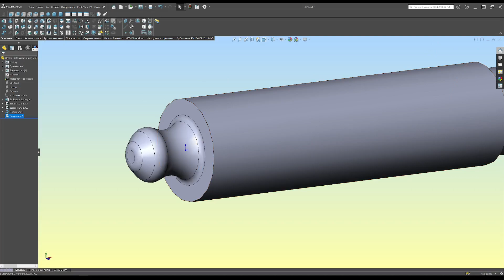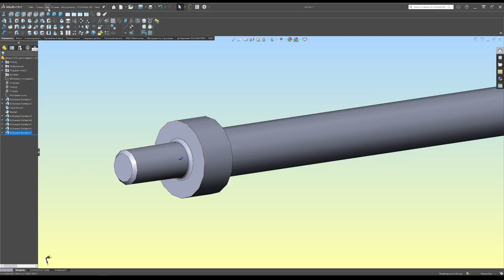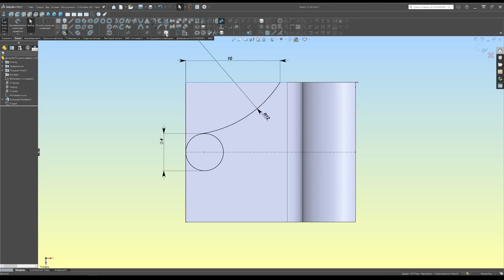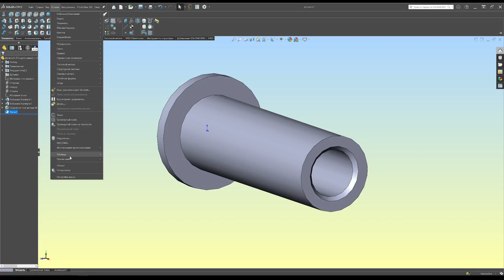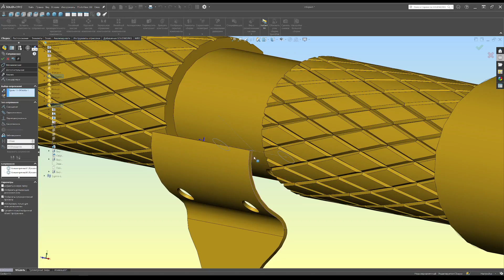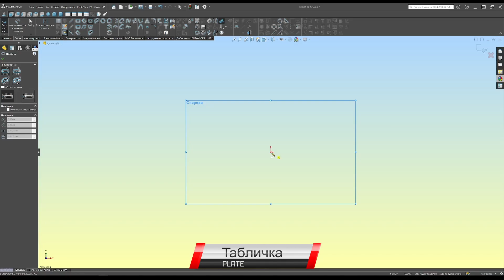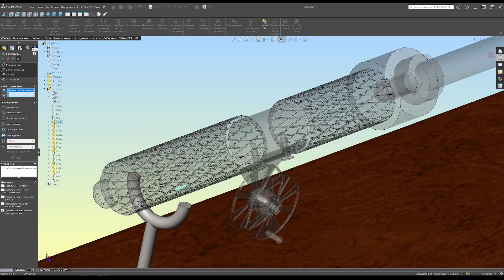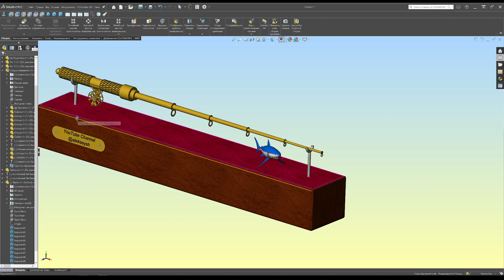Spinning souvenir in Solidworks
Content:
00:00 Spinning details
00:05 Lever
02:06 Telescopic rod
03:38 Rings
04:57 Brace
06:50 Coil details
06:55 Wheel №1 and Wheel №2
08:02 Axle intermediate
08:17 Axle
08:47 Reel handle
09:32 Reel assembly
10:09 Сборка спиннинга
12:16 Wooden stand
13:18 Rack №1 and Rack №2
14:04 Plate
14:54 Full assembly
19:22 Renders